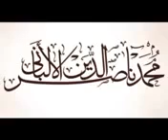إجابة الشيخ محمد ناصر الدين الاءلبانى رحمه الله